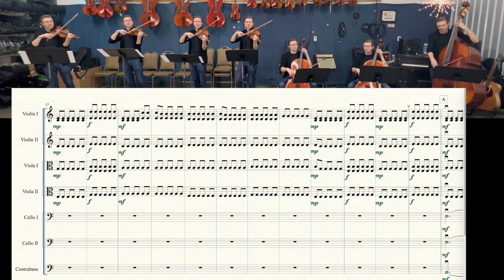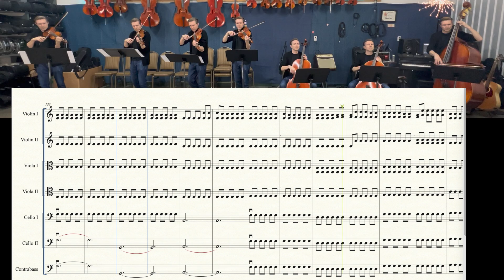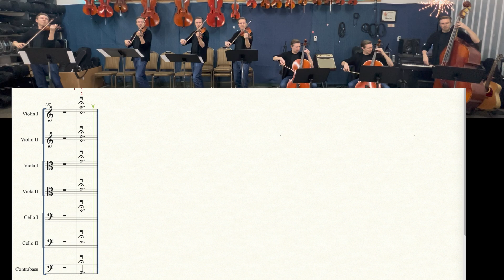Giga Mode by Thomas Gamble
Giga Mode is an original composition by Thomas Gamble and arranged by Matt Stutzman